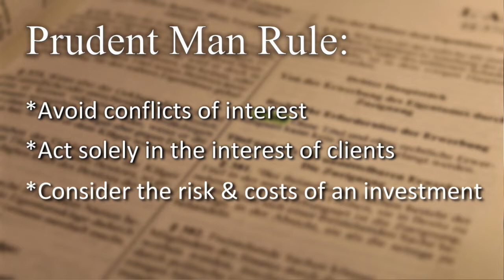Alhambra Investments-Who We Are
A description of Alhambra Investments